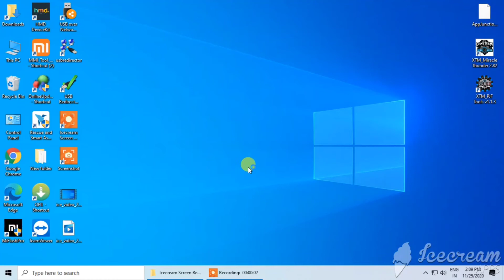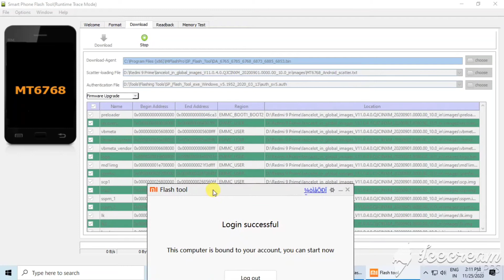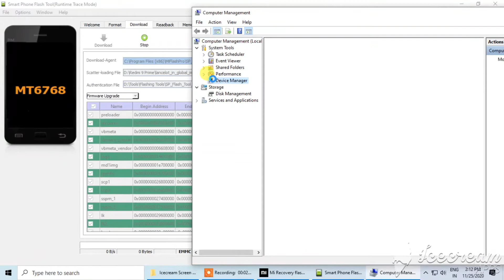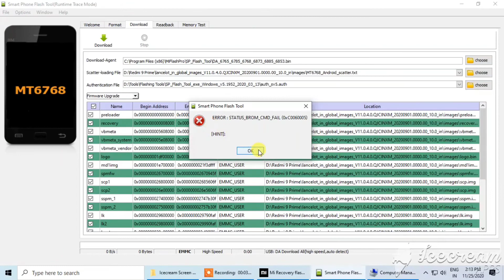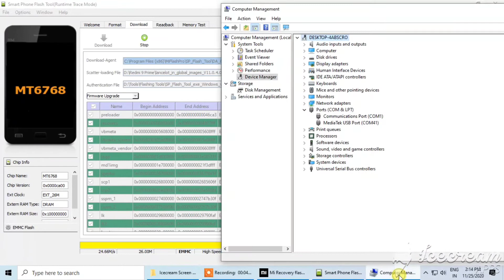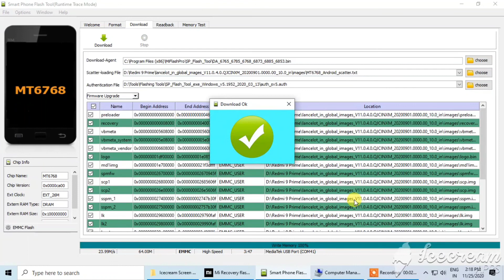Redmi 9 Prime Flashing⚡ | Dead Solution🔥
Note📝U Must Have a Authorized Account for Flashing

Welcome to UniqueEngineer​​​​. I created this channel on 22 May 2017. My motive behind creating this channel was to make Easy to Understand, Tech Videos in Hindi and English.I wanted each and every Individual whoever is interested in technology to be able to understand it in the easiest possible way.I post a new video daily, on topics that create the most confusion.